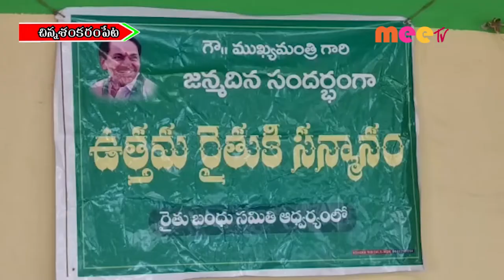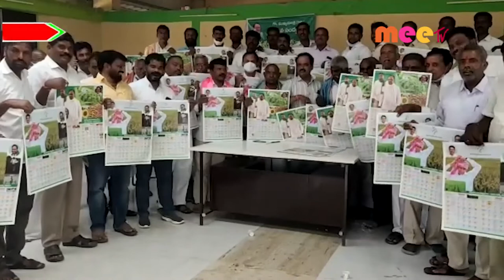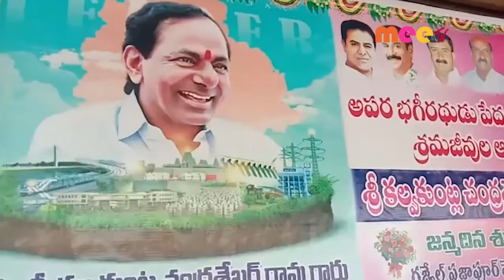పుట్టినరోజు సంబరాలు//17.02.2022//MEE TV NEWS//